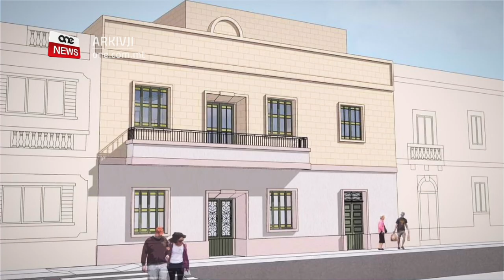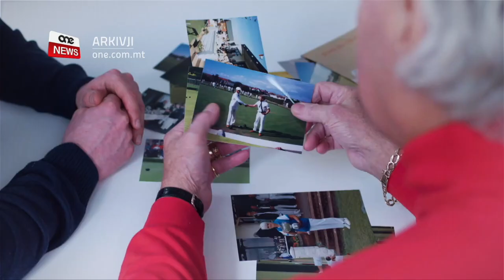ĊENTRU ĠDID GĦAD-DIMENSJA F’ĦAL SAFI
ONE.COM.MT • Fit-tieni kwart tas-sena d-dieħla se jinfetaħ ċentru ġdid għal tul il-jum u l-lejl li se joffri kura ħolistika għad-dimensja. Dan se jagħti nifs ġdid lill-familji fin-Nofsinhar ta’ Malta li huma milquta minn din il-kundizzjoni.

Fl-2021 se jinfetaħ ċentru ġdid għal matul il-jum u l-lejl f’Ħal Safi li se joffri kenn għall-persuni bid-dimensja u l-qraba tagħhom. Dan il-proġett qed isir b’investiment ta’ kważi nofs miljun ewro, u mistenni jkun l-ewwel ċentru fin-Nofsinhar ta’ Malta li joffri din it-tip ta’ kura.

ONE News tkellem ma’ Alex Gobey, il-koordinatur tal-kura tad-dimensja fi ħdan il-Kura fil-Komunità, li spjega kif hu maħsub li jopera ċ-ċentru l-ġdid.

ALEX GOBEY
KOORDINATUR GĦALL-KURA TAD-DIMENSJA
Se jaċċetta mas-16-il persuna kuljum. Ovvjament se jagħti servizz għal numru akbar ta’ familji minħabba li jkollok nies li ma jattendux kuljum. L-iskop hu li ċ-ċentru jkun qisu dar.

Riċerka turi li bħalissa hawn madwar sebat elef familja affetwati mid-dimensja f’pajjiżna, u n-numru mistenni jitla għal madwar tlettax-il elf sal-2050.

Gobey spjegalna wkoll li l-akbar sfida tul il-proċess kollu kienet li jinstabu biżżejjed professjonisti biex jagħtu l-kura fiċ-ċentru stess.

ALEX GOBEY
KOORDINATUR GĦALL-KURA TAD-DIMENSJA
Għal kull tliet persuni bid-dimensja se jkollok carer fuq il-post. Se jkollna taħlita ta’ infermiera u nurses ukoll, jiġifieri n-nies li jiġu se jkollhom kura intensiva u ħafna appoġġ, u se jkollhom programm ta’ attivitajiet.

Il-Kap Eżekuttiv tad-Dipartiment tal-Anzjanità Attiva u l-Kura fil-Komunità Renzo Degabriele spjega li ħidmet iċ-ċentru se timmira li żżom il-pazjenti kemm jista’ jkun attivi fil-ħin li jqattgħu hemm.

RENZO DEGABRIELE
KAP EŻEKUTTIV TAL-KURA FIL-KOMUNITÀ
Se jkunu jistgħu anke jkollhom respite u se nżommuhom attivi, biex kemm jista’ jkun id-deterjorazzjoni ddum aktar.

Is-Segretarju Parlamentari Silvio Parnis qal ukoll li l-ħidma mistennija tinfirex ‘il barra minn dawn iċ-ċentri.

SILVIO PARNIS
SEGRETARJU PARLAMENTARI
Qed naħdmu biex Ħal Safi tkun lokalità favur ħafna d-dimensja fejn wieħed ikun jaf eżatt kif għandu jilqa’ l-persuni bid-dimensja.

Iż-żieda fiċ-ċentri li joffru l-kura għad-dimensja hija waħda mir-rakkomandazzjonijiet li jissemmew fl-istrateġija Nazzjonali għad-dimensja li nieda l-Gvern fl-2015.